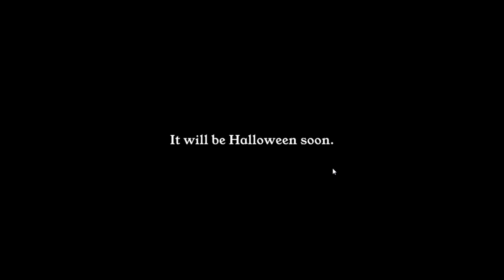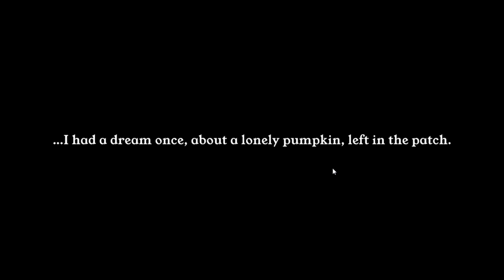The Pumpkin Patch Is Quite Sad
A Fun Halloween themed Game That Makes you Upset appearently and I AM LOBING IT
Really?
We Doing this Again After the First Video?
Fine, Fuck it, The Secret Behind Hillary Clinto-